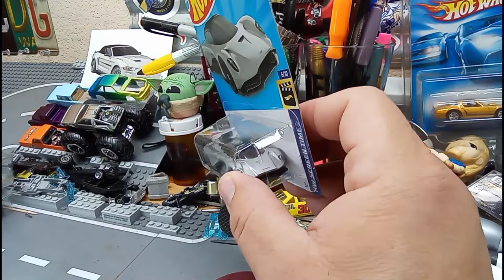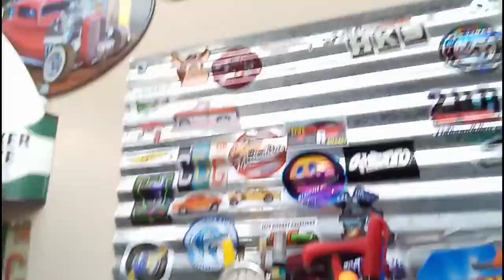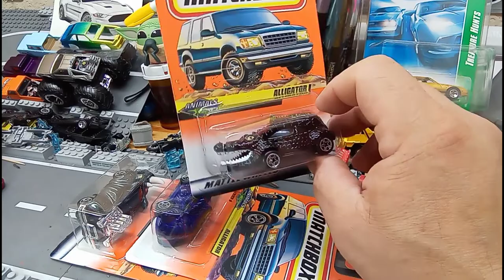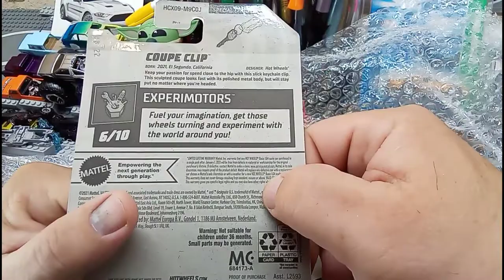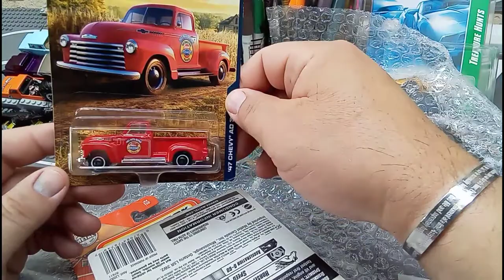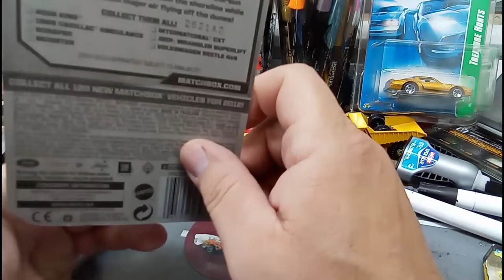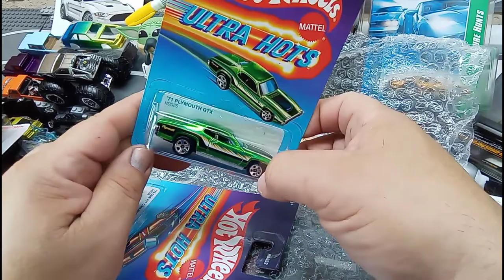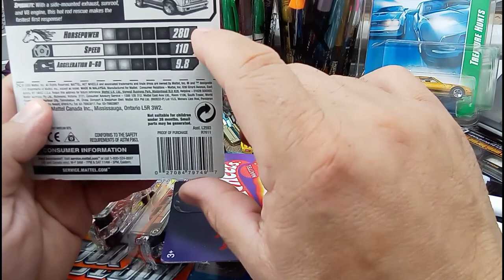Friday Mail Call from @cjdchrissjunkyarddesigns5004 , technical difficulties bypassed!